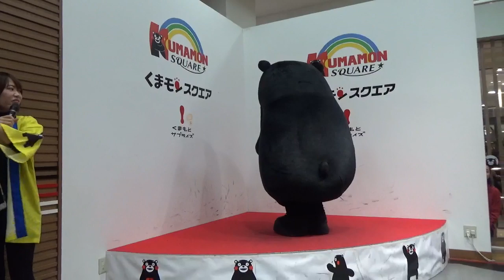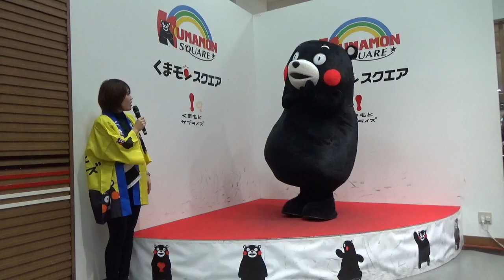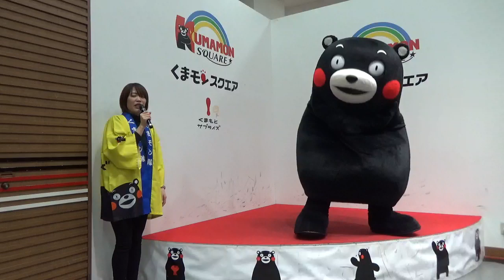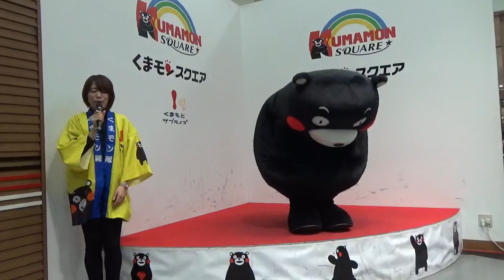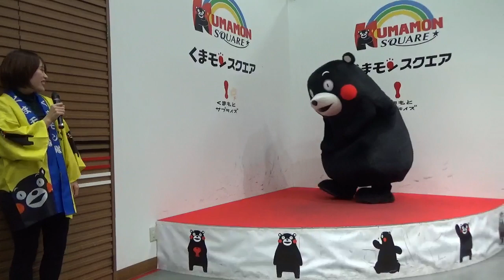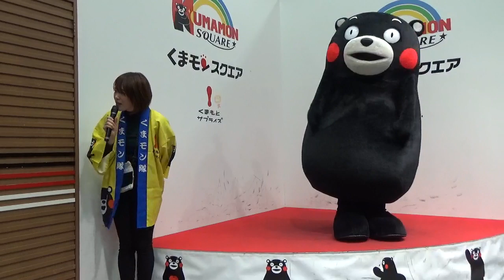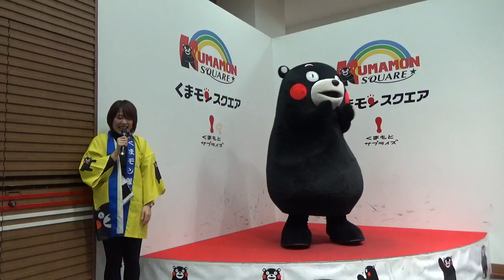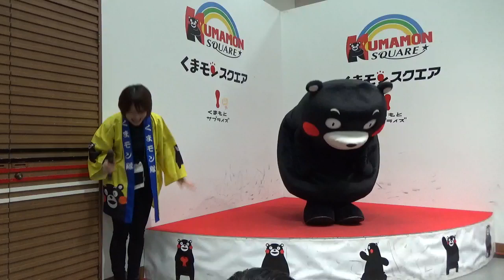くまモン！かおり・のあ・あすか・たまみ・みかお姉さんたかと・ゆうきお兄さんみんなからお年玉貰うモン！⭐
2019年12月30日。くまモン仕事納めの日。くま納めのくまモンスクエア11時の部。くまモンがのあちゃんにお年玉をおねだり～(笑)